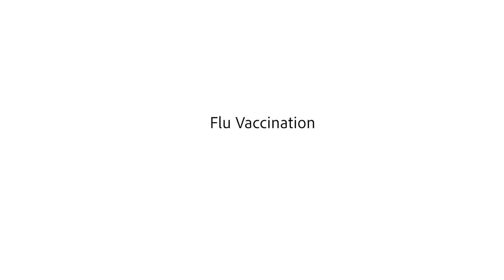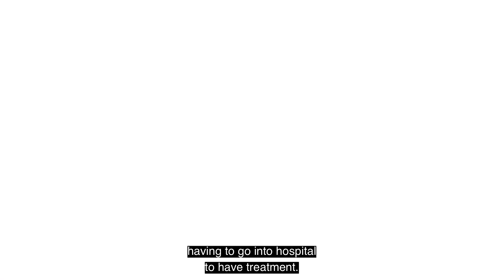Vaccinations During Pregnancy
The GP provides an explanation on what vaccinations you may require in pregnancy